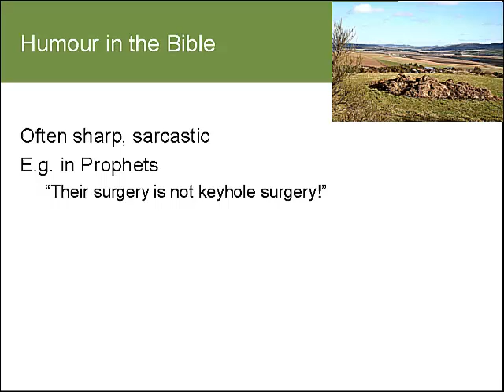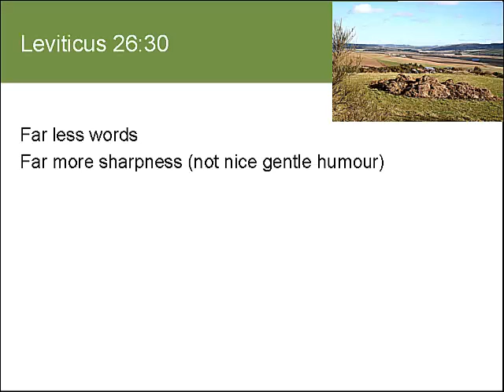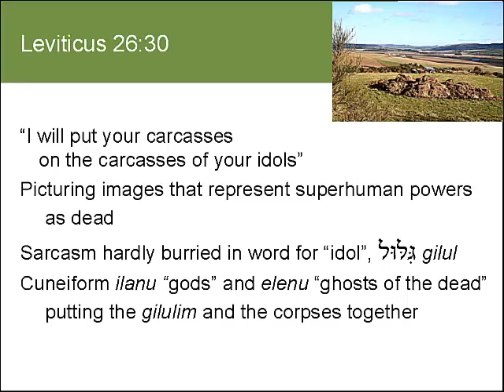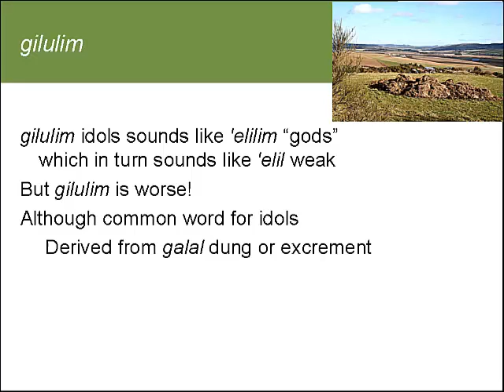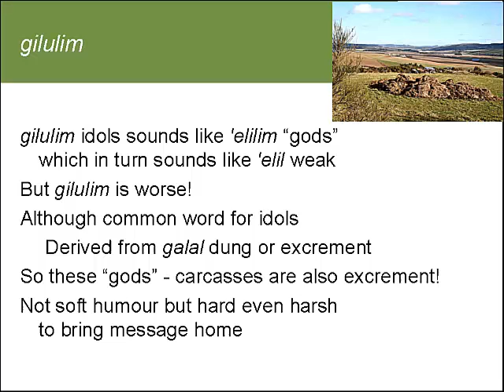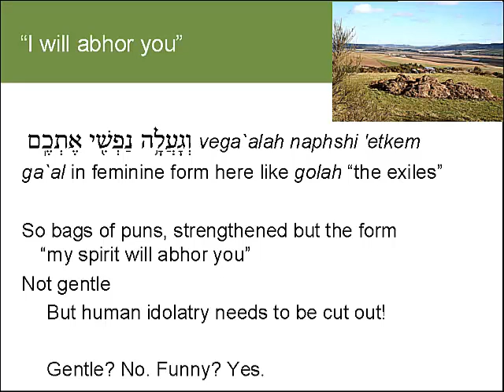Humour in the Bible: Book 3: Leviticus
Humour in the Bible is not always gentle or polite. We have come to expect harsh even toilet humour from the prophets, but in this reading Leviticus outdoes Ezekiel sharpening his toilet humour and even making it shorter and more pointed.

In this podcast I'll compare Ezek 6:3-6 with Lev 26:30, and even throw in some Hebrew and a reference to Cuneiform, just to show how serious Leviticus' humour really is :)